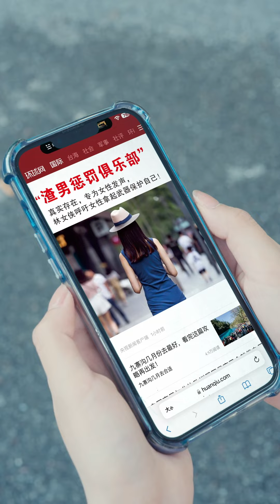[MULTI SUB]【渣男懲罰俱樂部】第3集：林晴被丈夫馬睿推下高樓身亡，重生後發現項鍊給了自己能對付渣男的武力，她成立渣男懲罰俱樂部#短剧#抖音#movie#drama#motivational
劇情簡介：林晴被丈夫馬睿推下高樓身亡，在神奇項鍊的幫助下重生，並發現項鍊給了自己能對付渣男的武力。她成立渣男懲罰俱樂部，接下懲罰渣男的委託，這一個個事件也串聯起來，一個關於自己丈夫和閨蜜的蓄謀已久的陰謀也浮出水面。

劇名：《渣男懲罰俱樂部》
總集數：78集 目前78集已經完本寫完
版權情況：已做版權登記
片長：1-2分鐘1集

其他已經更新精彩劇集：

❤【完整版】《傲视医龙》身怀绝世医术，他成为了妇科医生，妙手回春斩获圣手美誉：
❤【回到古代當爵爺】完整版：唐缺意外穿越古代，用聰明才智保住了命根子，假裝成太監，並用現代人的知識或得了皇上和妃子的歡心：
❤【龍王令之萬古龍帝】完整版：天帝陳平在大婚當日被帝后設計奪位，重入輪迴的他隱藏身份在人間找尋自己修為所化三顆帝珠，來日重返上天雪恥當日：
❤【天龍】国主之下万人之上的天龙侯擎无双突然投敌叛国，成为人人唾弃的卖国贼。这背后的原因是什么：
❤【完整版】《穿越醫仙他不解風情》醫生易閒剛穿越就治好大夏國主的糖尿病，被封為醫仙。從此，利用自己的醫術與智慧開啟打臉之路：

該賬號是（杭州剧点）公司官方账号！